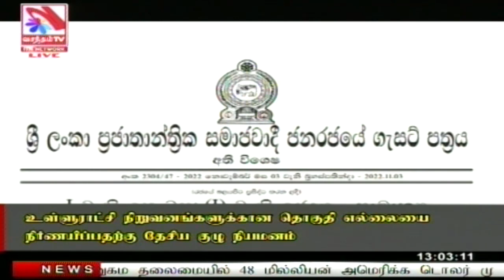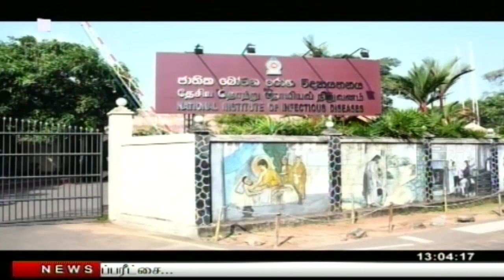Vasantham TV News 2022-11-05 | 01.00 PM